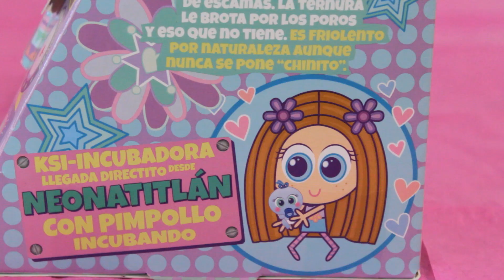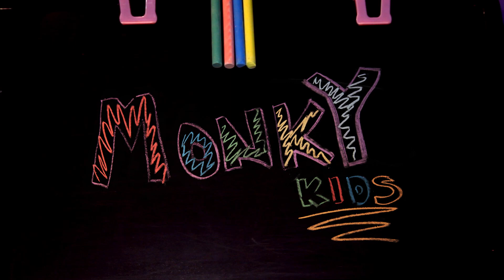Sigoto Ksi - merito albino: Neo nato distroller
Hola Monkykids

Este video es de uno de mis muñecos favoritos, aqui les muestro algunos de los cuidados basicos de los Neonatos  la version de ksi-merito Albino y algunos accesorios.